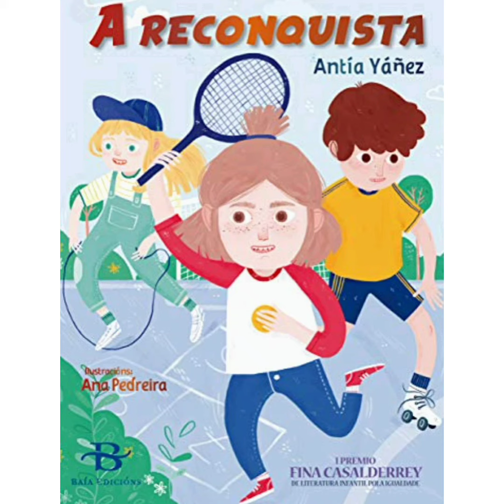Book tráiler de Be Water, de Antía Yáñez. Realizado por Laura Noya Sánchez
Unha nova entrega no noso recuncho de realización youtubeira, velaquí o Book tráiler da novela Be Water, de Antía Yáñez (Cuarto de inverno, 2019). Realización youtubeira: Laura Noya Sánchez, 1º ESO, CPI Viaño Pequeno (Trazo)